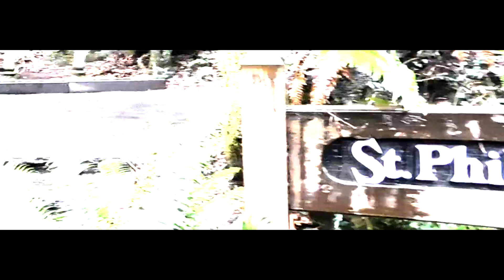"Nobody's Listening" by Portland rapper Too-Easy. Deep lyrics & dark visuals over a 2Pac sample.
NewToo-Easy!

Dir by Michael Confident Walker of Golden Rose Films.